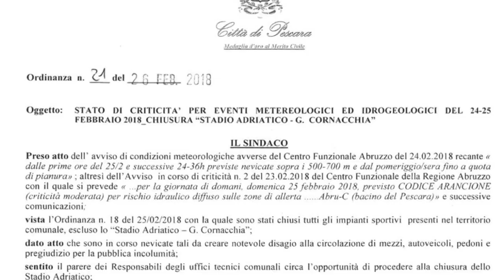Ufficiale il rinvio di Pescara – Carpi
Il sindaco di Pescara Marco Alessandrini con apposita ordinanza ha disposto la chiusura dello stadio “Adriatico-Cornacchia” di Pescara a causa del maltempo. Il provvedimento ha portato al rinvio della partita Pescara-Carpi prevista per domani sera. Annullata anche la rifinitura al Poggio di questa mattina: squadra al lavoro nel pomeriggio al centro New Dribbling di Pescara